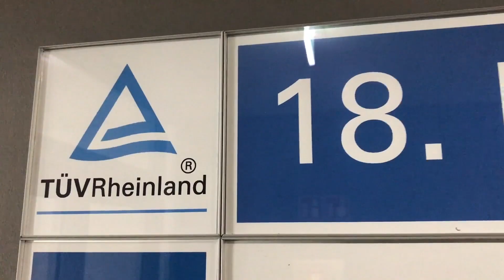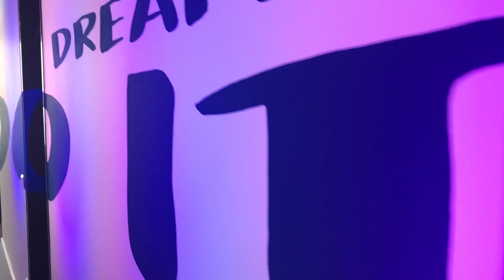Der Innovation Space von TÜV Rheinland | So entstehen Innovationen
► Innovationsmanagement in Zeiten der Digitalisierung | In der 18. Etage befindet sich der Innovation Space von TÜV Rheinland in Köln. Dort erwarten euch verschiedene Räume, in denen ihr Raum für neue Ideen oder innovative Geschäftskonzepte habt.

Kennt ihr das?
Ihr müsst für euer Projekt innovative Ideen entwickeln und besonders kreativ sein, aber ihr seid total uninspiriert oder könnt euch im Großraumbüro nicht konzentrieren?
Im Innovation Space gibt es verschiedene Räume, in denen man sich zurückziehen und in Ruhe brainstormen kann.

► Dafür eignet sich am besten unser Open Space. Der Raum ist für alle Mitarbeiter von TÜV Rheinland frei zugänglich. Man kann es sich in Sitzsäcken bequem machen und mal abseits von Bildschirm und Smartphone an innovativen Ideen arbeiten.

► Im Waldraum – etwas abgedunkelt und mit Vogel-Gezwitscher – lässt es sich entspannen. Hier kann man seinen Gedanken freien Lauf lassen.

► Im Chalet, unserem Hüttenraum, können sich auch größere Gruppen zum gemeinsamen Ideenaustausch treffen. Hier können innovative Konzepte entstehen – und das ganz ohne Computer oder andere technische Hilfsmittel. Hier wird noch mit Kreide an die Tafel geschrieben.

Der Raum Future ist ein beliebter Besprechungsraum, wenn es darum geht, innovative Geschäftskonzepte in Gang zu bringen. Hier sind auch Telefonkonferenzen und Präsentationen möglich. Der Clue: Auf der beschreibbaren Wand, kann man direkt handschriftlich in seine Beamer-Präsentation hineinarbeiten. Wir definieren Innovationsmanagement neu!

Manchmal finden in der 18. Etage auch Meet-ups zu verschiedenen Themen aus der Start-up-Branche statt. Auch externe Gäste sind herzlich willkommen im Innovation Space von TÜV Rheinland einen Workshop zu veranstalten.

▶ Ihr wollt mehr vom Innovation Space sehen? Dann besucht uns auf Twitter